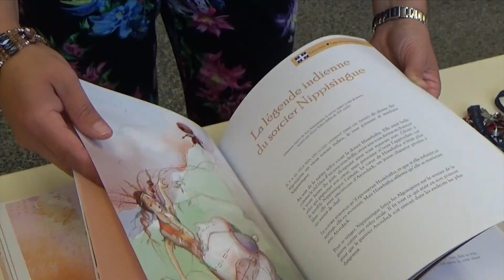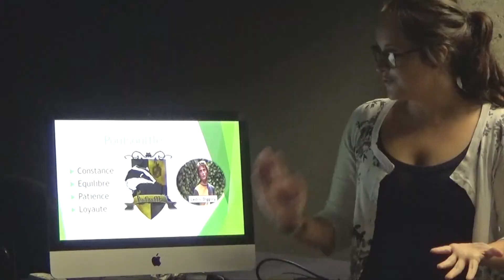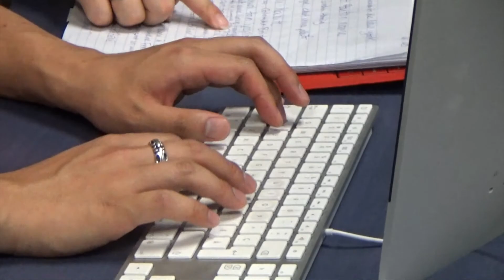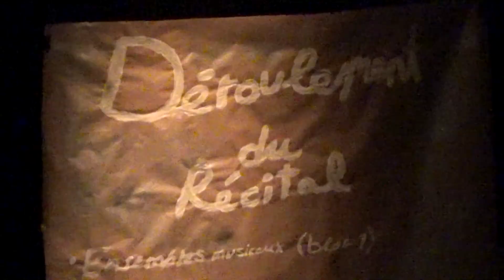Vidéo souvenir - Été 2016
Voici le vidéo souvenir des étudiants de l'École de langue française et de culture québécoise de Chicoutimi pour la session d'été 2016.

RÉALISATION
Mathieu Perron

IMAGES
Mathieu Perron
Frédéric Jean
Émilie Reigneau
Anne-Marie Lévesque
Gilles Gosselin
Julie Gaudreault
Abigail McLellan
Myriam Bérubé

AUDIO
François Bouchard
Mathieu Perron

MERCI À
Frédéric Jean

Mes Aïeux - À l'aube du printemps - « Je danse avec toi »